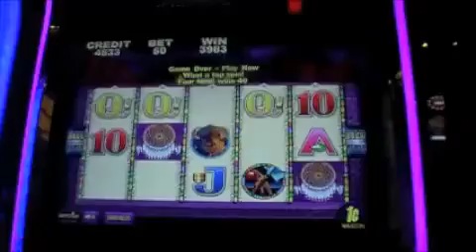Jackpot Catcher ~ Aristocrat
Filmed at Atlantis Casino Reno Nevada